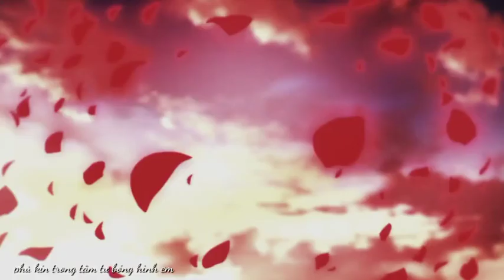Takt x Unime ( Cosette/Destiny ) / AMV